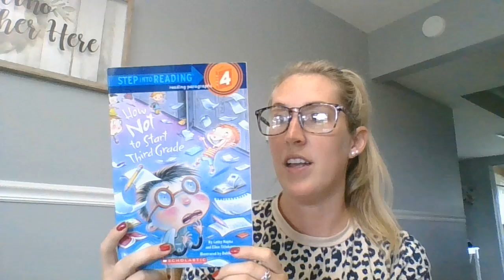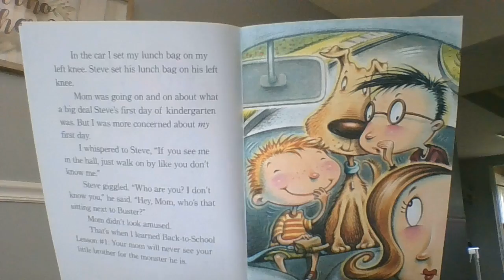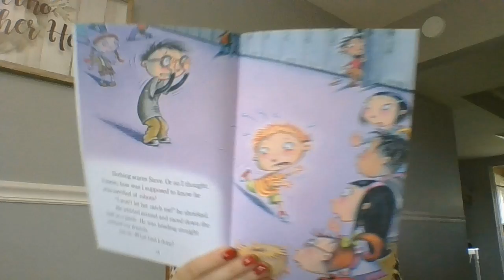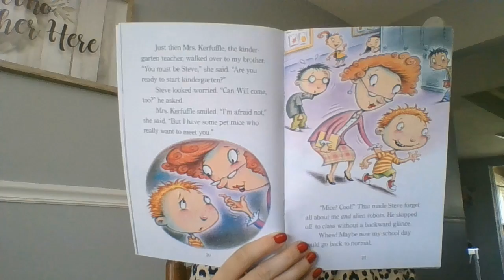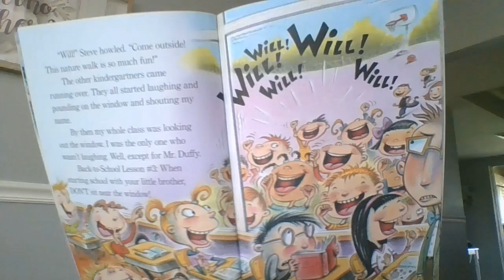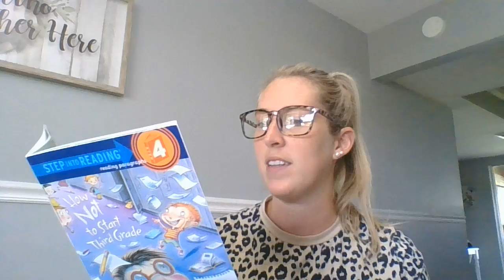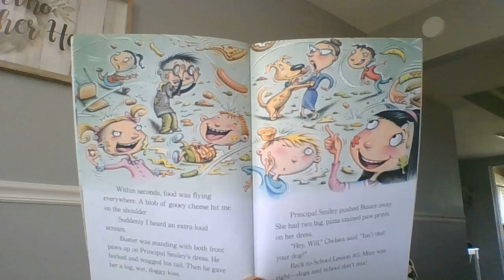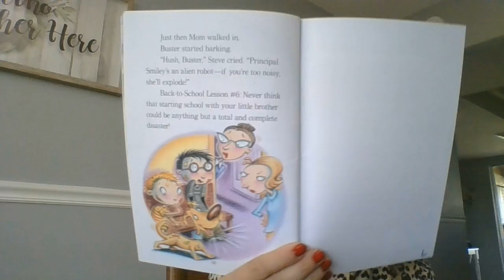How NOT to Start Third Grade by Cathy Hapka and Ellen Titlebaum